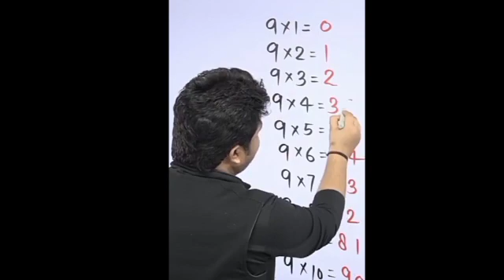viral india funny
Video from aashutoshm432